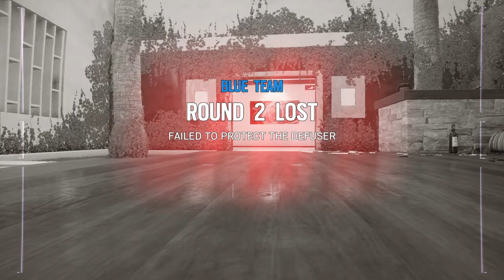Didn't have a chance. Feat. ZombiebotGaming and LuisIsTheName